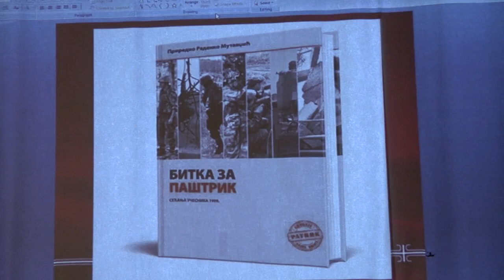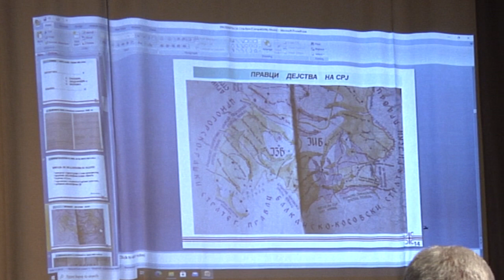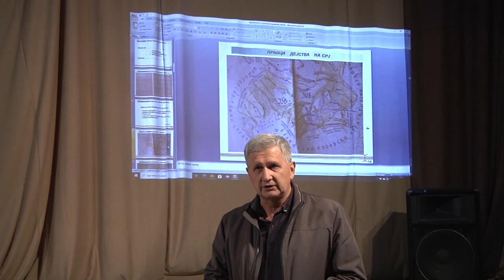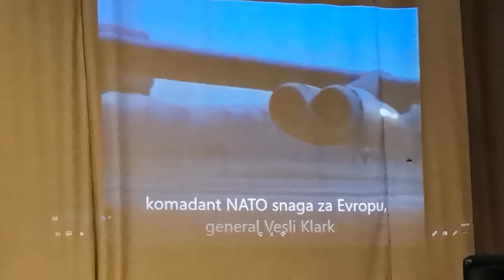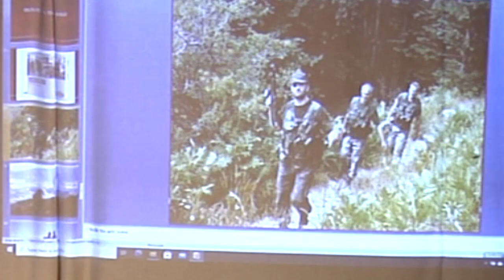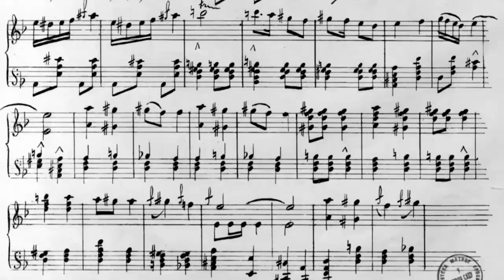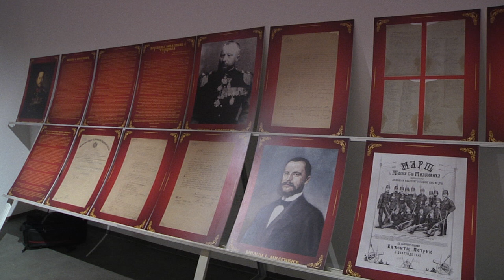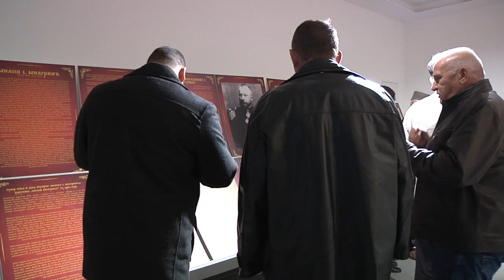Трибина “Битка за Паштрик" одржана у Црној Бари